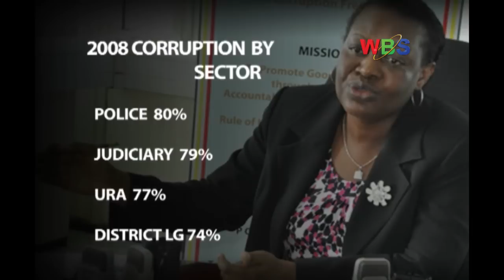New Chief justice has threatened to punish culprits in conformity with the judicial code of conduct.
The fight against corruption continues to worry judiciary officials. According to Chief Justice Bart Katureebe the vice has tainted the judiciary’s image hence loosing public trust.

Against this tainted image, the 2008 corruption report published by Inspector General of Government placed the judiciary in the second position of most corrupt government institution with 79% lead by police with 80%.

With these disturbing statistical figures, chief justice Katureebe has threatened to punish culprits in conformity with the judicial code of conduct.

Katureebe said this while presiding over a swearing in function of the newly appointed grade 1 magistrate and handing over laptops to magistrates at the high court in Kampala.